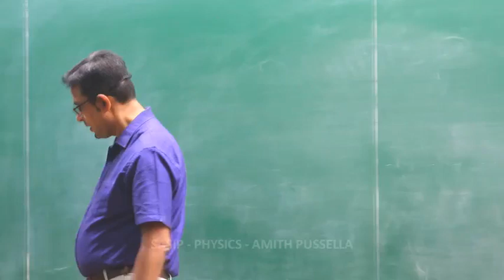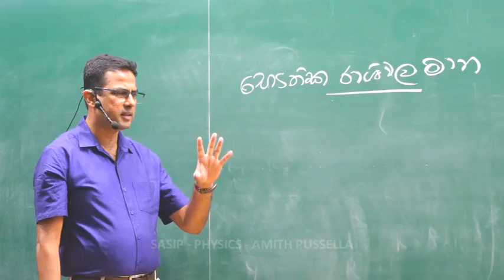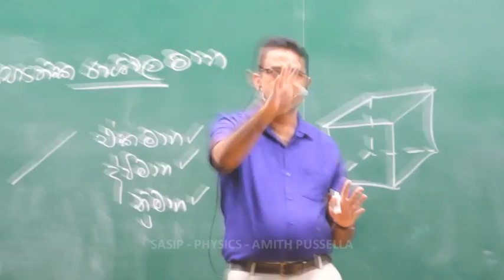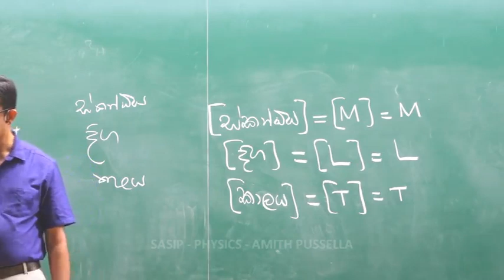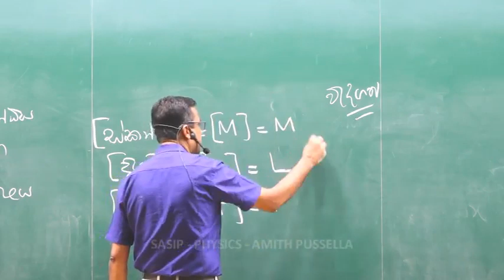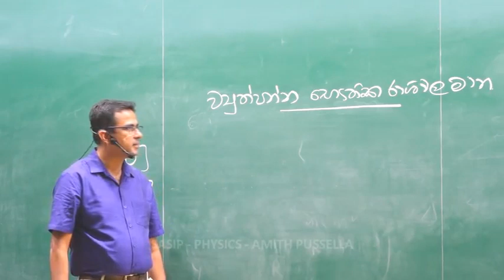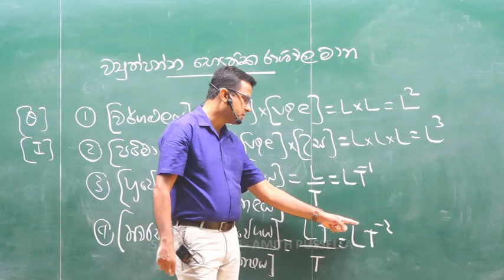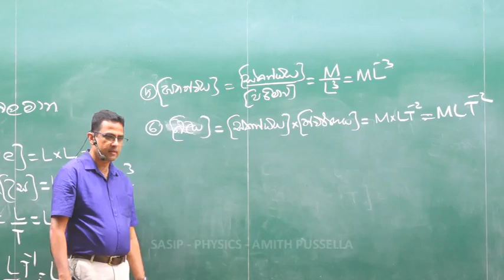Physics 2026 Theory Day 05 Part 01 | Amith Pussella | Sipsuru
🟣 how To Join 2026 Physics Class 🔵
අමිත් පුස්සැල්ල ගුරුතුමන් හරහා මුලු දිවයිනටම ආරම්භ කරන 2026 භෞතික විද්‍යා පන්තිය දැන් ආරම්භ වී ඇත් වගයි.
ඔබටත් ඉරිදා දින උදෑසන 7.00 සිට නිවසේ සිටම මේ සඳහා සම්බන්ධ වීමේ හැකියාව ඇත. ඔබ ඉදිරියේදී  Online අධ්‍යාපනය හරහා අමිත් පුස්සැල්ල ගුරුතුමන් මෙහෙයවන භෞතික විද්‍යා පන්ති සඳහා සම්බන්ධ වීමට අපේක්ෂා කරන සිසුවෙක් නම් අදම Sipsuru.com වෙබ් අඩවියත් සමග ලියාපදිංචි වී 2026 Physics පාඨමාලාව මිලදී ගෙන නිබන්ධන නිවසටම ගෙන්වා ගනිමින් ඔබගේ උසස් අධ්‍යාපනය අරඹන්න.
2026 භෞතික විද්‍යා පාඨමාලාව Sipsuru.com හරහා මිලදී ගන්නේ කෙසේද :    • How to Start Your Study Through Sipsu...
2026 Physics පන්තිය පිලිබදව නවතම තොරතුරු දැනගැනීමටත් පහත Telegram Group සමග Join වෙන්න.
වැඩි විස්තර සඳහා අමතන්න :
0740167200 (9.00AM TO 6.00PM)